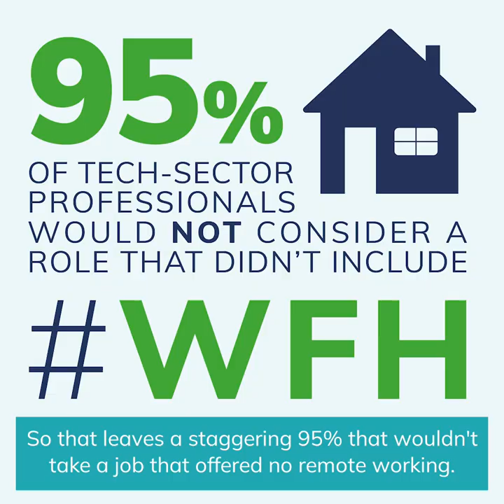Home 🏠 vs Office 🏢 2023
Would you apply for a job that had no remote working on offer? 🤔

Our latest report shows an increase of 19% in those that wouldn't apply or start a position that did not offer remote work. 📈

95% wouldn't, and only 5% would take a job that offered no remote working.

You will now be seeing more companies in the news asking workers to go back to the office more days per week in 2023. This is a small minority, and our research shows it can have a significant impact on the people you will attract to your business.

Are you open to spending more time in the office?

Would you look elsewhere if you were asked to go in three days per week instead of two?

Our full report is available in the comments.

For all those interested in how the market has changed this year, follow the link to the report on the Be-IT Website blog section.